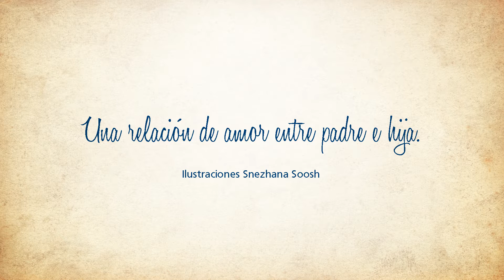¡Feliz día del Padre!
Les desea Laboratorios Craveri